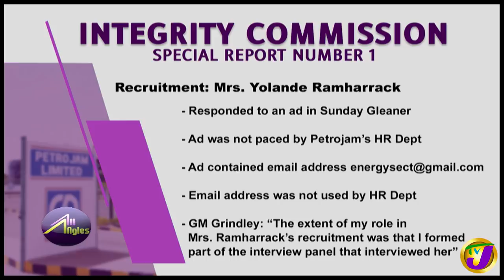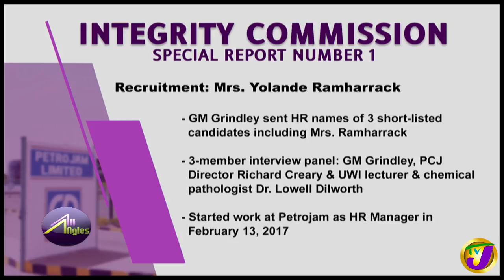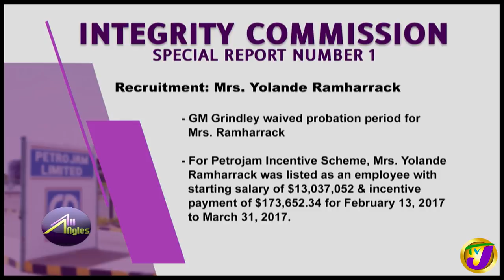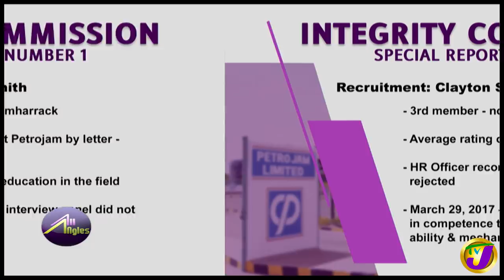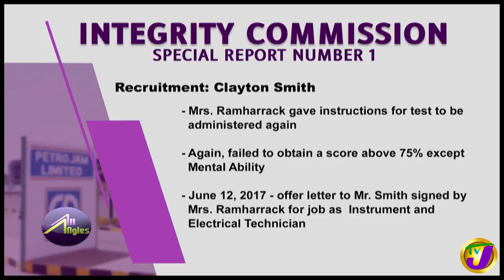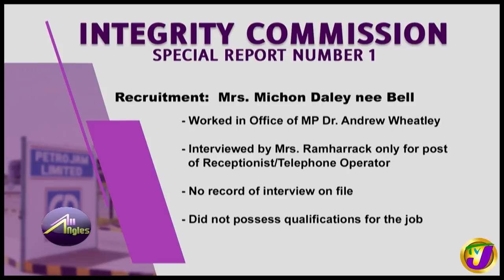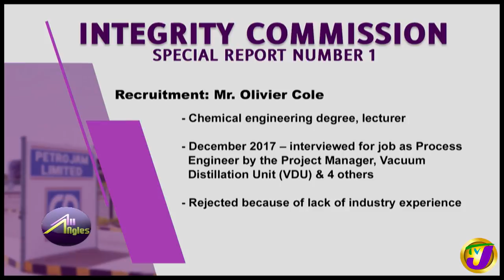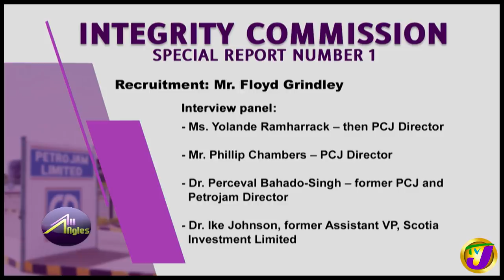Deep Dive into NIA PETROJAM Report: TVJ All Angles - July 1 2020